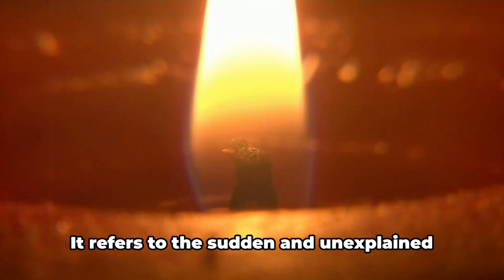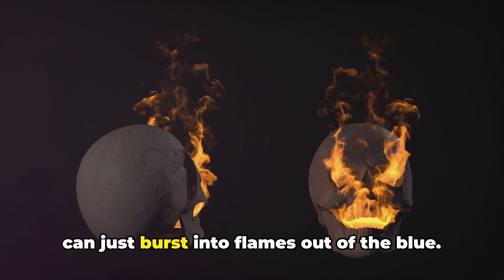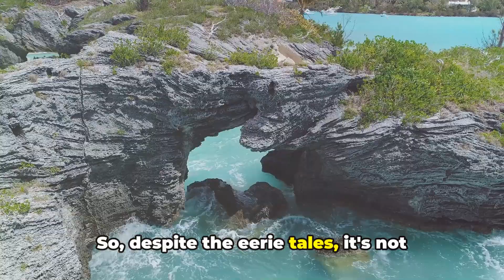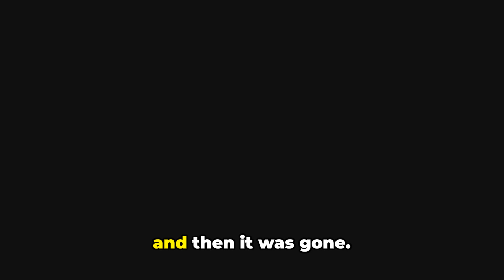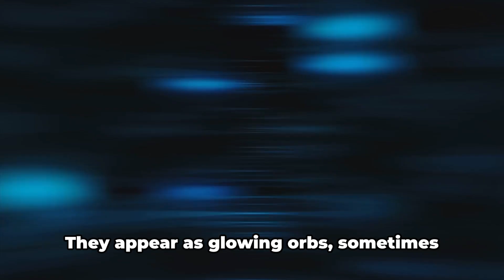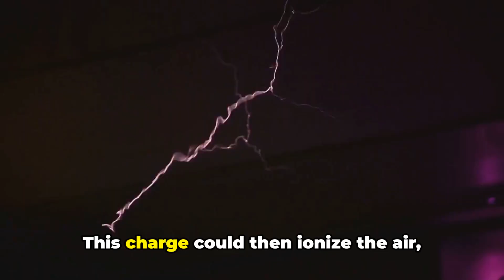10 Bizarre Phenomena Explained by Science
Join us as we explore the scientific secrets behind strange occurrences that will leave you amazed and intrigued. From eerie lights in the sky to gravity-defying illusions, we delve into the unexplained with expert insights and fascinating theories. Get ready to have your mind blown as we unravel the mysteries of the unknown!

OUTLINE:

00:00:00 Introduction to Bizarre Phenomena
00:00:16 Number 10 - The Dancing Plague
00:01:16 Number 9 - The Taos Hum
00:02:16 Number 8 - Spontaneous Human Combustion
00:03:16 Number 7 - The Bermuda Triangle
00:04:14 Number 6 - Ball Lightning
00:05:14 Number 5 - The Wow! Signal
00:06:25 Number 4 - The Sailing Stones
00:07:24 Number 3 - The Hessdalen Lights
00:08:24 Number 2 - The Tunguska Event
00:09:29 Number 1 - The Bloop Sound
00:10:34 Conclusion
00:10:53 ```

🔍 Dive into the realm of the peculiar as we unravel the mysteries behind 10 bizarre phenomena in our captivating video, "Decoding the Odd: 10 Bizarre Phenomena Explained by Science"! 🤯🔬 Join us on a journey of scientific exploration as we shed light on some of the most perplexing and extraordinary occurrences that defy conventional explanation. 🌟🔍

In this intriguing exploration, we delve into the strange and unusual, seeking to understand the underlying scientific principles behind each bizarre phenomenon. 🌌 From inexplicable natural occurrences to puzzling human behaviors, each phenomenon offers a fascinating glimpse into the complexities of our world.

Did you know that the bizarre phenomenon known as ball lightning, mysterious glowing orbs that appear during thunderstorms, has long baffled scientists with its elusive and unpredictable nature? ⚡🔮 Witness the latest scientific research and theories that seek to demystify this enigmatic electrical phenomenon and unravel its secrets.

But the oddities don't end there. 🌀 We also explore other perplexing phenomena such as the placebo effect, spontaneous human combustion, the Mandela effect, and more. 🧠💥 Gain insight into the psychological, physiological, and environmental factors that contribute to these strange occurrences and learn how science is working to decipher their mysteries.

Moreover, we delve into the fascinating world of quantum physics, where reality bends and twists in ways that defy our everyday understanding. ⚛️ Explore the strange phenomena of quantum entanglement, superposition, and tunneling, and discover how these phenomena challenge our perceptions of space, time, and causality.

Join us as we unravel the oddities of our world and shed light on the scientific explanations behind some of the most bizarre phenomena known to humankind. 🌎🔬 Don't miss out on this opportunity to expand your knowledge and understanding of the strange and wonderful mysteries that surround us.